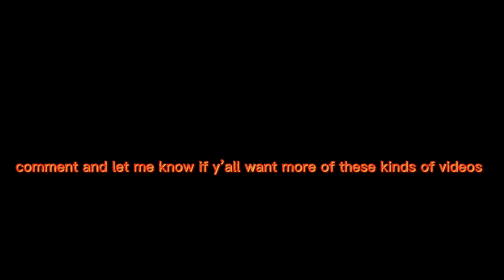Drum cover 🔥🙏🏾 to song “it’s working” By William Murphy !!